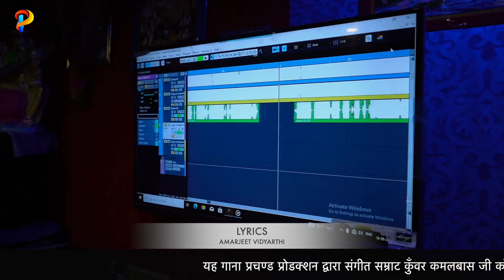केहू कुंवर कमलबास ना होई । Kehu Kunwar Kamalbas na Hoi । Ram ji Rasila Sangeet Samrat Song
►Album :- KEHU KUNWAR KAMALBAS NA HOI
►Song :- Kehu Ketno gayi Kunwar Kamalbas na hoi
►Singer :- Ram ji Rasila (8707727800)
►Lyrics :-  Amarjeet Vidyarthi
►Studio :-  Jio Recording Studio, Ballia (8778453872)
►Video Editor :- Sintu ji
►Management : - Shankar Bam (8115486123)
►Managed By :- Bhupesh Choubey
►Label / Company :- Prachand Production

( Prachand Production is a premium destination for Bhojpuri Content. The channel have a vast array of a multitude of videos of Bhojpuri Popular Albums and a package of other spicy videos which definitely will grab you attention.)